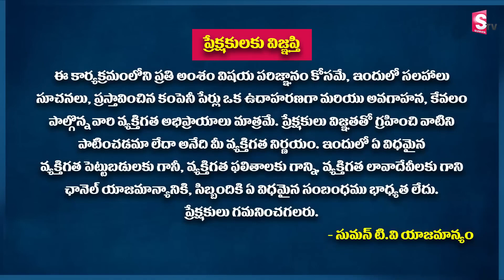Ram Prasad - EMI vs SIP - What's the best for you? | How to invest 2022 | Investment Plans